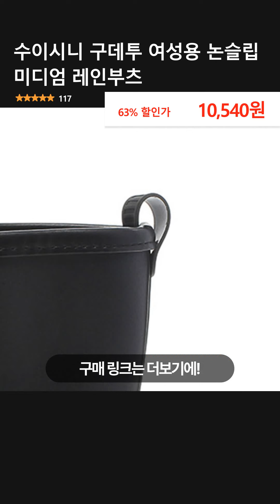수이시니 구데투 여성용 논슬립 미디엄 레인부츠